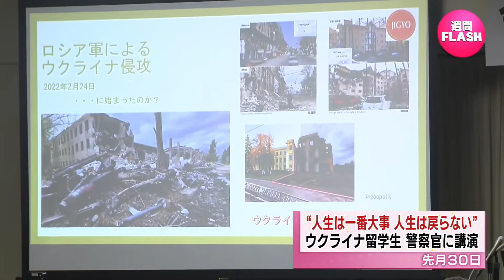【週間フラッシュ】新潟まとめニュース 11月28日週この1週間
2022年12月2日放送

新潟市の護国神社では早くも初詣の準備です。
ウクライナから新潟に留学している女性が県警で講演を行いました。佐渡では水中クリスマスなど、注目のニュースをお伝えします。